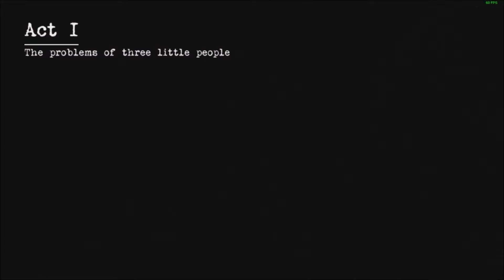I'M IN THE MAFIA!- Contrast BK II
Heeeeyyyyyyyyyyy! I am back with another Contrast video. It was a fun time. Anyway, I am not good with words, buuuuuuuutttt I hope everybody is having a nice week. If you are not, then maybe this video might cheer you up and I hope  your week gets better. Well I have to skedaddle, so I will see you later, Bye!